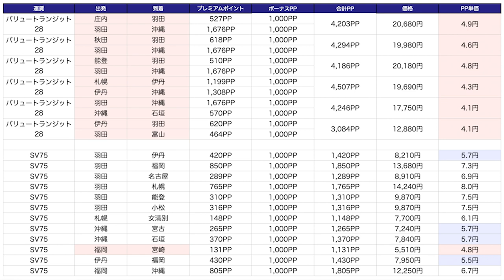固定コメント確認必須‼︎SFC修行/ANAステータス修行オススメルート紹介✈️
ANA国内線ボーナスプレミアムポイントキャンペーンが発表されてたことを受けましてオススメ路線紹介していきたいと思います✈️

3ヶ月以内に30万円のカード利用で10,000P
3ヶ月以内に45万円のカード利用で20,000P
6ヶ月以内に75万円のカード利用で25,000P

合計70,000P

3ヶ月以内に30万円のカード利用で30,000P
3ヶ月以内に75万円のカード利用で35,000P
6ヶ月以内に150万円のカード利用で90,000P

合計200,000P😳

番号　00059449

☑️使用機材